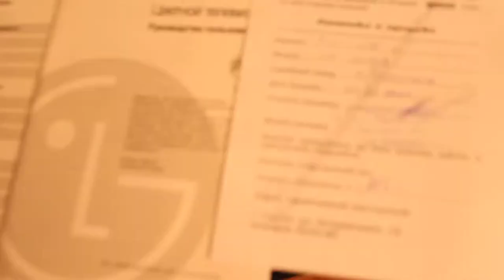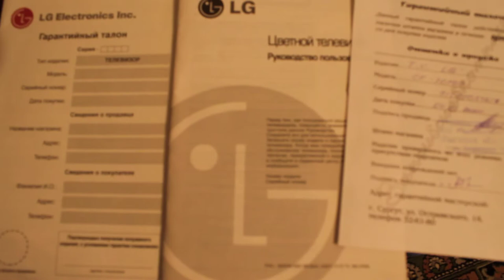Продам шикарный телевизор LG CF-20F69